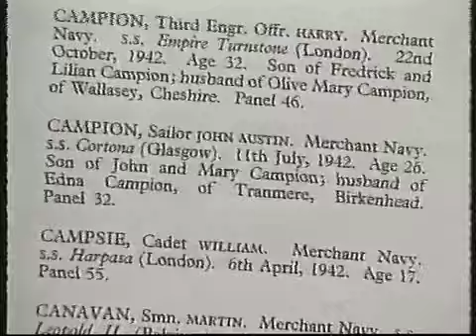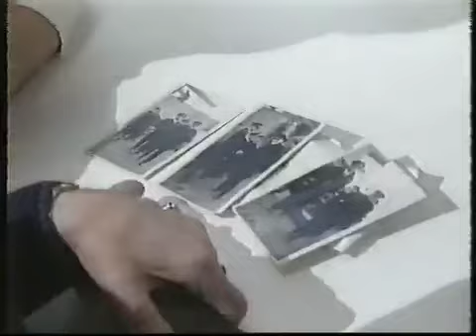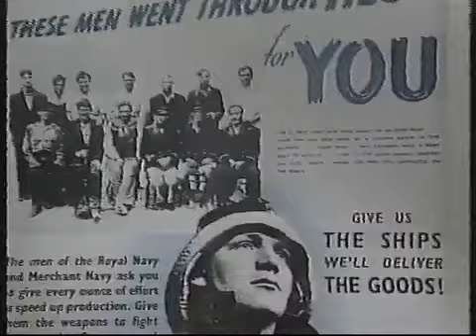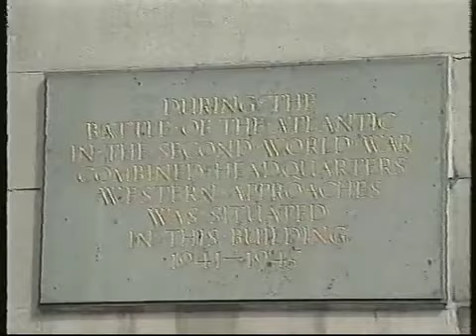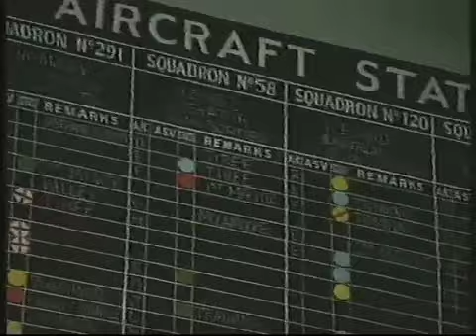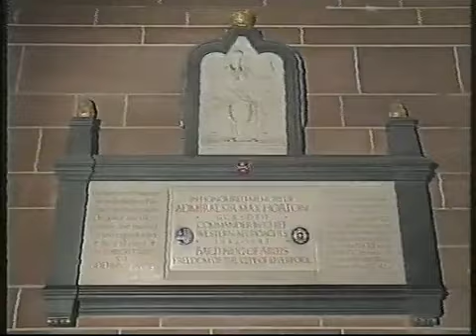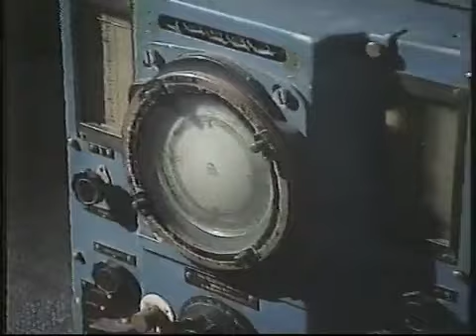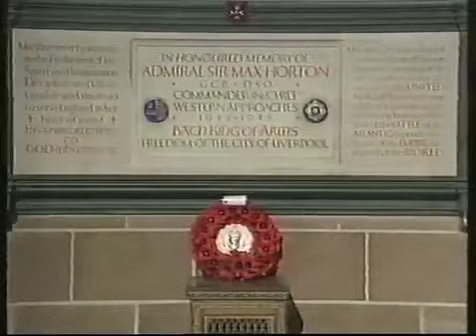BBC1 coverage of the 50th anniversary of the Battle of the Atlantic presented by Brian Redhead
Broadcast on BBC1 in 1993 - transferred from VHS.